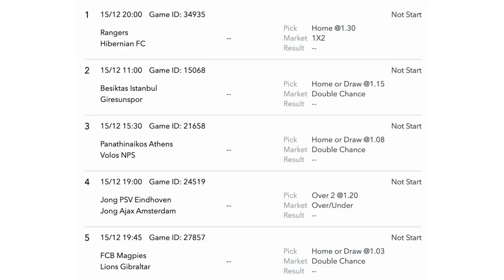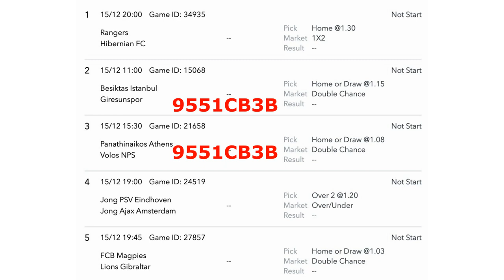SURE ODDS FOR TODAY - FREE FOOTBALL BETTING TIPS